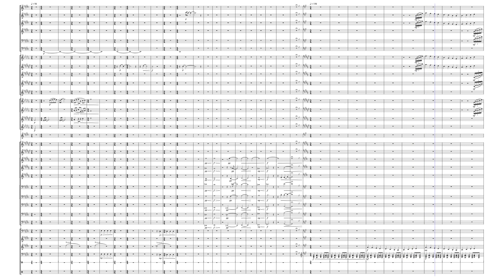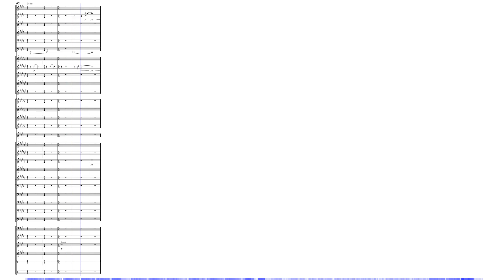Murky Conditions Mvt. 1: Zephyrus by Holmes Elder